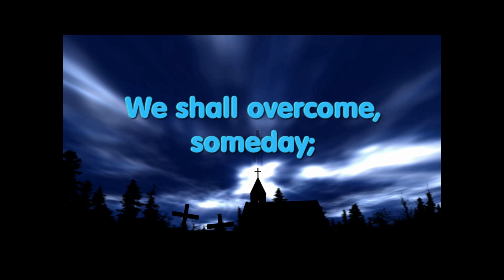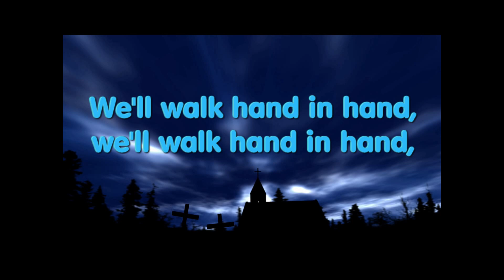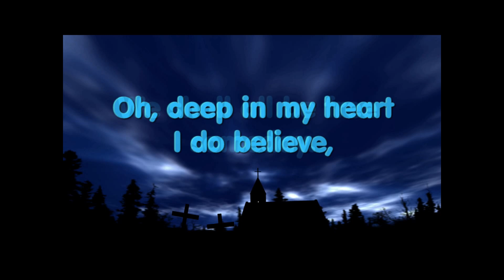We Shall Overcome - traditional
Social Concern & Justice